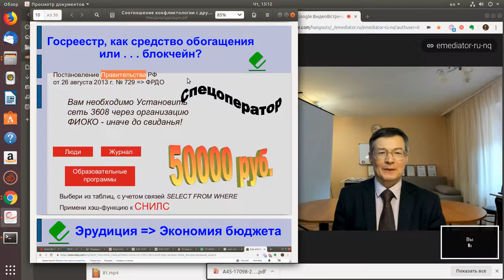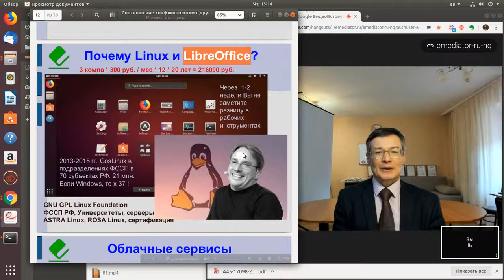Вместо ФРДО лучше блокчейн, а вместо Win - Linux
Макдональдизация госуслуг в России - как выжить малому бизнесу и НКО?